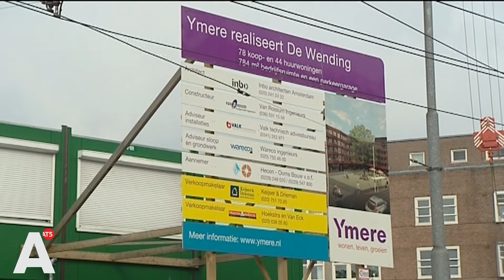Aanbouw: Chassebuurt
Woningcorporatie Ymere investeert al sinds de jaren 90 in de Chassebuurt, omdat ze daar veel bezit heeft. De renovatie en de invulling van de oude edelsmedenschool Het Sieraad aan de Postjesweg is daar een voorbeeld van en ook het renoveren van woningen in de Witte de Withstraat Het oppoetsen van stenen is natuurlijk belangrijk, maar investeren in de  mensen in de buurt is minstens zo belangrijk. Wat is het belang voor een woningcorporatie als Ymere om zoveel te investeren? Met welke partijen gaat dat het best en welk effect heeft dat op een buurt. En wat biedt de toekomst?

Uitzenddatum:10 augustus 2010